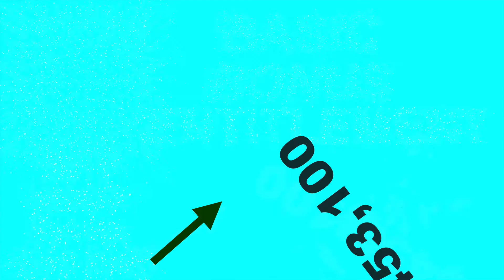Can you have two VA loans at the same time?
This is a common question that we receive and you may be surprised with flexibility can be possible under the VA program!

In today’s video I will discuss how the VA entitlement is calculated and how additional entitlement may be available to help in this situation.

I realize that we covered a lot today and even though not all lenders specialize in VA loans, because of the experience we have in my office, we take pride in being a resource that Veterans can count on, to help maximize their qualifying ability.

As a VA Approved Lender, we are here to help! Just call or email to discuss your scenario and let us show you the “Metroplex” difference!

GET MORE INSIGHTS